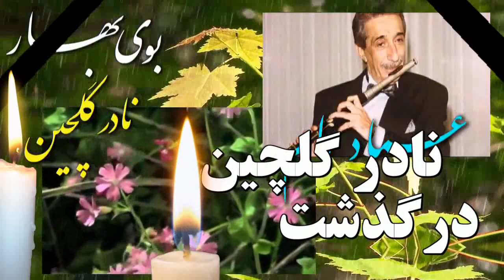Iran, Nader Golchin, نادر گلچين ـ بوى بهار « معينى کرمانشاهى ـ عماد رام ؛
نادر گلچین : روز آدينه ۳۱ شهریور ۱۳۹۶ در بیمارستان گاندی تهران در سن ۸۰ سالگی درگذشت ـ وی از خوانندگان مورد علاقۀ هنرمند بزرگ ایرج (حسین خواجه امیری) بود که در ویدیوی «پهلوان آواز »، ایرج از مهر خود به صدا و آواز نادر گلچین سخن گفت! ـ
نادر گلچین از پرمار آذربایجانی در آذرماه سال ۱۳۱۵ در شهر رشت زاده شد. از کودکی به شعر و موسیقی علاقه فراوانی داشت و از ۱۲ سالگی آوازهای محلی را در پادگان نظامی ارتش (جشن سیزدن بدر) اجرا کرد و در سال سوم دبیرستان به خواندن آوازهایی در مایه های درآمد همایون و چکاوک و بیداد و راج در تئاتر گیلان (شهر رشت) در نمایشنامه‌های «بارگاه هارون الرشید»، «خواب‌های پینه‌دوز» روی آورد و همینطور هفته ای یکبار در رادیو پادگان رشت (یک ساعت) برنامه اجرا میکرد. نادر گلچین در سال ۱۳۳۹ به تهران آمد و بی‌درنگ فعالیت‌های هنری خود را در اداره هنرهای زیبا و وزارت فرهنگ و هنر ( آقایان پهلبد و محمود تاج بخش) آغاز کرد. اولین برنامه خود را با ارکستر محمود تاج‌بخش اجرا کرد و تا سال ۱۳۵۴ در این اداره به ترتیب با ارکسترهای فرامرز پایور، عباس خوشدل، عبدالکریم مهرافشان، عماد رام و مصطفی پورتراب ادامه همکاری داد. او در سال ۱۳۵۰ همکاری خود را با رادیو ایران شروع کرد که تا سال ۱۳۶۲ ادامه یافت. گلچین در برنامه‌های مختلف رادیو، به ویژه برنامه گلها فعالیت چشمگیری داشت؛ و با هنرمندانی چون: فرامرز پایور، منصور صارمی، پرویز یاحقی، حبیب‌اله بدیعی، علی‌اصغر بهاری، جلیل شهناز، فرهنگ شریف، فضل‌اله توکل، جهانگیر ملک، امیرناصر افتتاح، محمد اسماعیلی، آبتین اجلالی و منصور نریمان همکاری کرد. از کارهای او که بسیار مورد استقبال شنوندگانش واقع شد، اجرای آهنگ «آمد نوبهار» اثر مهدی خالقی بود که به رهبری فرهاد فخرالدینی بازسازی و با گروه کرُ رادیو اجرا شد. نادر گلچین در طول فعالیت‌های هنری خود، بیشتر از ۳۰۰ آواز و آهنگ اجرا کرد! وی در کنار کار خوانندگی، مدیر مسئول یک شرکت تکثیر نوار مجاز موسیقی نیز بود که پس از انقلاب شوم ، مشمول مصادرۀ ملایان شد. ـ نادر گلچین پس از ۳۵ سال در ایران آلبومی به نام «گریز» با همکاری با فریدون شهبازیان به بازار روانه کرد. یادش همواره گرامی باد